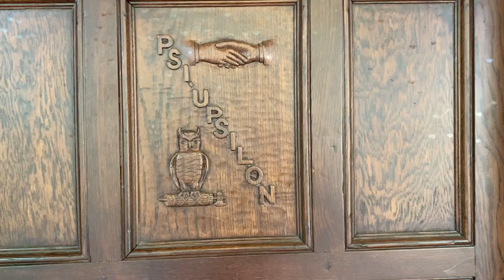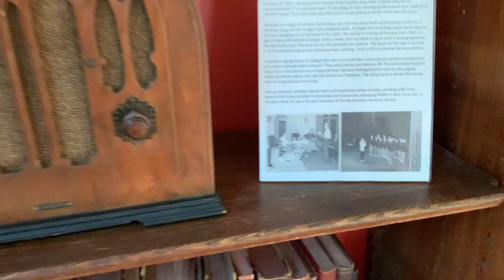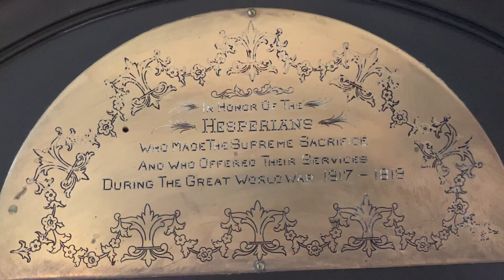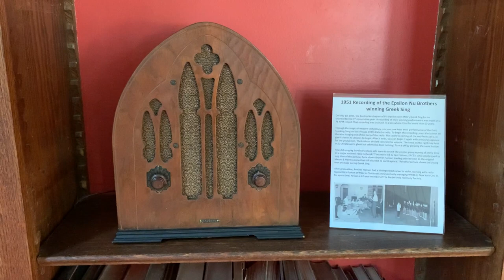The Psi Upsilon Smoking Song performed by the Brothers at Michigan State University in 1951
On May 10, 1951, the Epsilon Nu chapter of Psi Upsilon won MSU’s Greek Sing for an unprecedented 3rd consecutive year. A recording of their winning performance was made on a 78 RPM record, and that recording was later put in a box where it sat for more than 60 years. Through the magic of modern technology, you can now hear their performance of the Psi U Smoking Song on a vintage 1930s Kadette radio that now sits in the library of the chapter house in East Lansing.